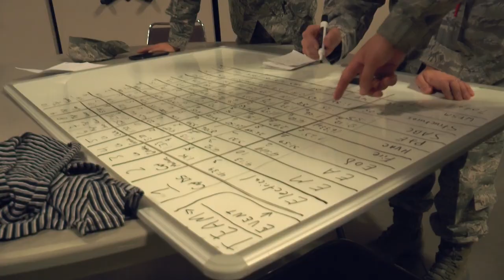CES Civil War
Civil Engineers on Mountain Home AFB, Idaho broaden their horizons with a career wide challenge. A1C Chelsie Taddonio explores the many skills these airmen have.